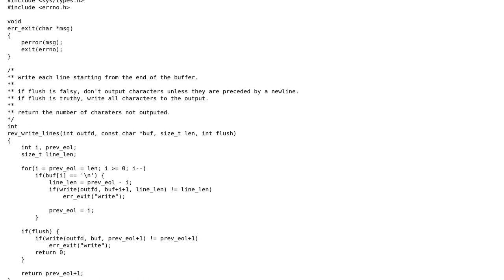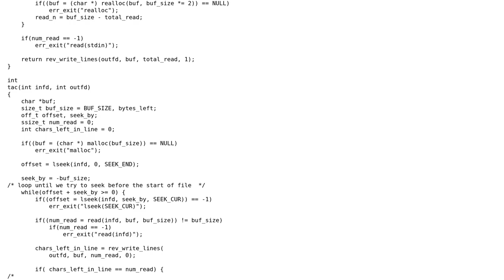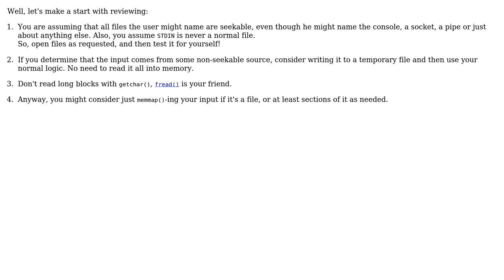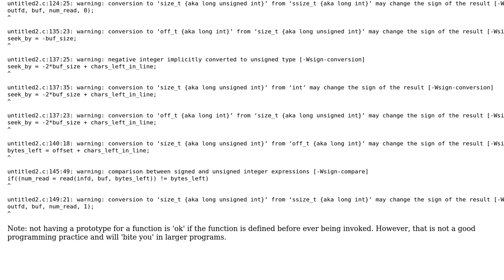Code Review: Implementation of the `tac` command (2 Solutions!!)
Code Review: Implementation of the `tac` command

With thanks & praise to God, and with thanks to the many people who have made this project possible! | Content (except music & images) licensed under CC BY-SA | Music | Images & others | With thanks to user user3629249 user Theo user Deduplicator user Daniel and the Stack Exchange Network Trademarks are property of their respective owners. You are responsible for your own actions.